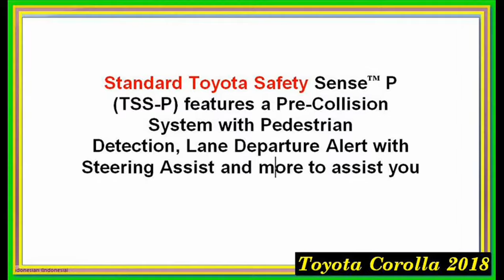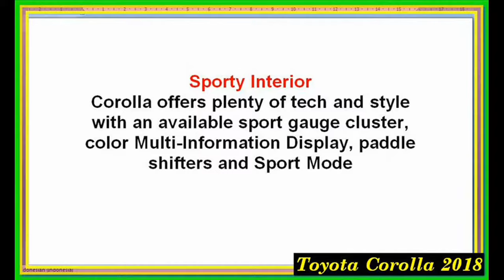Toyota Corolla 2018 XSE Interior Exterior Review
2018 Toyota Corolla - Everything You Ever Wanted to See / Toyota Corolla 2018 Altis Facelift Alpha SQUAD official
2018 Toyota Corolla - Everything You Ever Wanted to See / Toyota Corolla 2018 Altis Facelift Toyota Corolla 2017 and 2018 Altis ...
Alpha SQUAD official
Model: 2017 Toyota Corolla Altis Facelift Transmission: CVT Horsepower: 138 hp @ 6000 rpm Engine: 1798 cc Gas Mileage: 17 ...
SHOWROOM R$ 114.990 Toyota Corolla 2018 Altis 2.0 154 cv
CARWP by Jonathan Machado
2018 Toyota Corolla: Review
Gold Pony
In this video I'll go for a test drive & completely review the NEW 2018 Toyota Corolla! I'll go over performance, exterior, interior, ...
Toyota Corolla 2018 (SAFETY SENSE EXPLAINED)
Alpha SQUAD official
Toyota Safety Sense Explained - TSS-C & TSS-P 2017 Land Cruiser TSS-P • Pre-Collision System (PCS) with Pedestrian ...
Alpha SQUAD official
Model: 2018 Toyota Corolla MSRP: $22680 Horsepower: 132 hp @ 6000 rpm Engine: 1.8 L 4-cylinder Curb weight: 2865 lbs ...
PRESENTACION TOYOTA COROLLA 2018 - EL ESCAPE
elescapetv
Toyota Corolla 2018
Alpha SQUAD official
2018 Toyota Corolla - ALL-NEW Toyota Corolla 2018 Altis Facelift Model: 2018 Toyota Corolla Altis Facelift Transmission: CVT ...
Alpha SQUAD official
Toyota Corolla 2017 and 2018 ALTIS GRANDE Altis 1.8V Navi Standard Price $30320 / 1079000 Baht * □ Bi-Beam LED ...
Alpha SQUAD official
Models Lineup: Toyota Corolla 2017 Altis 4x2 Dual VVT-i, 1.8V Navi, ESport Option, Esport, 1.8E, 1.6G, 1.6E CNG, 1.6J & 1.33 Gli, ...
Toyota Corolla 2018 - USA vs International Model
Alpha SQUAD official
2018 Toyota Corolla - Everything You Ever Wanted to See / Toyota Corolla 2018 - USA vs International Model USA Models: ...
2018 Toyota Corolla LE - Detailed Look in 4K